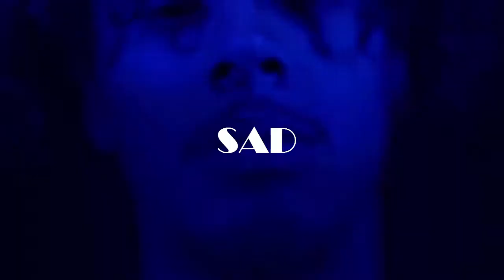[FREE] Wifisfuneral Type Beat | Sad (Prod. Zoman)